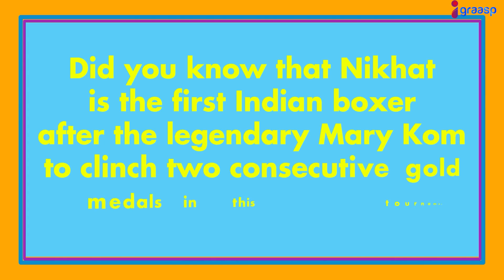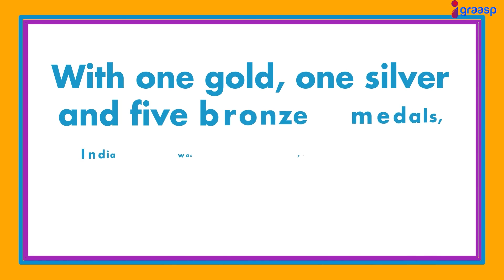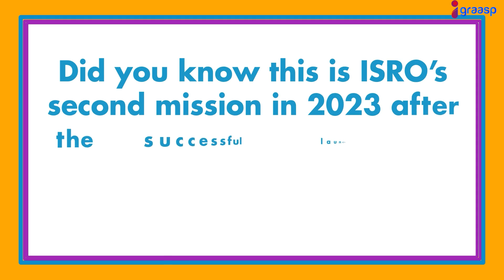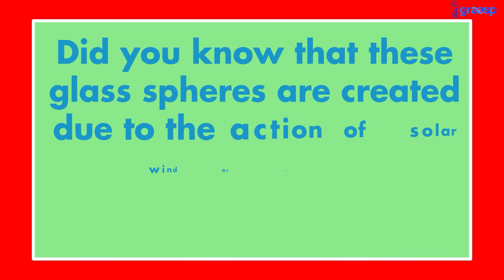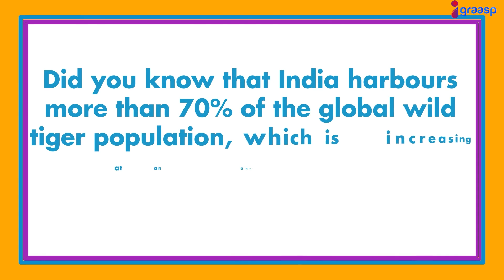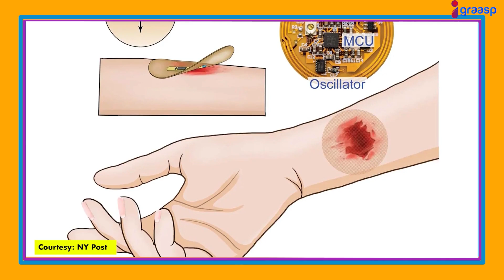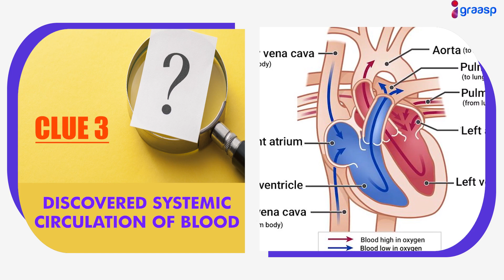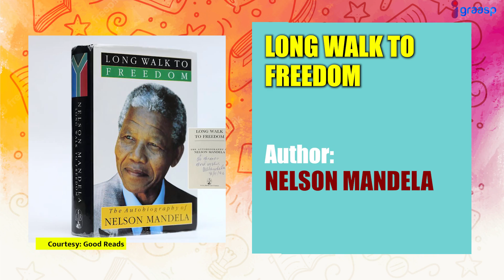ISRO Launched India's Largest LVM3 Rocket In Space